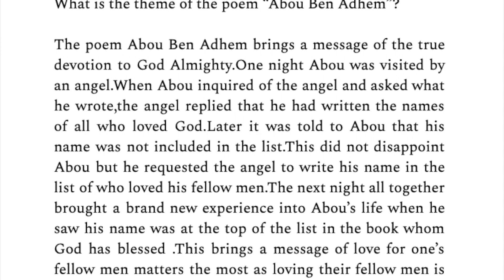Abou Ben Adhem- Theme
English Matters-(Grammar Lesson for Each one of us)